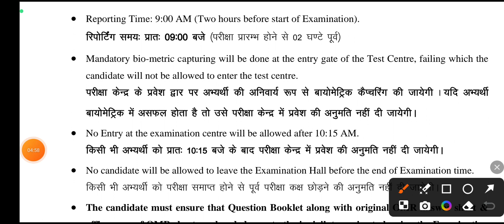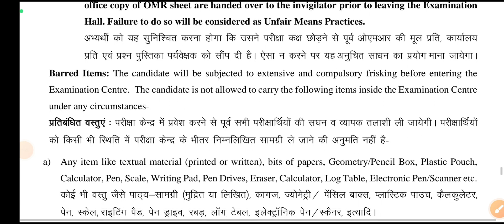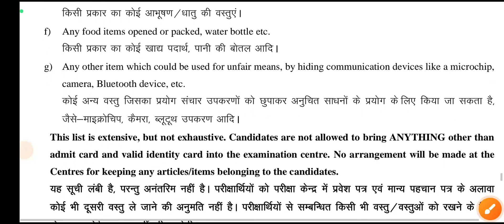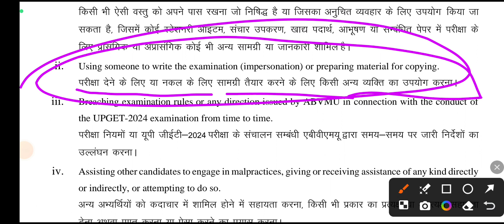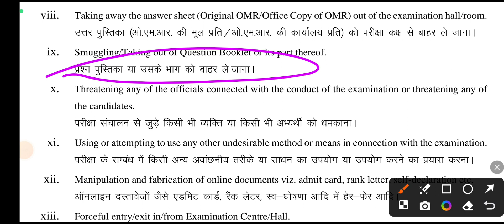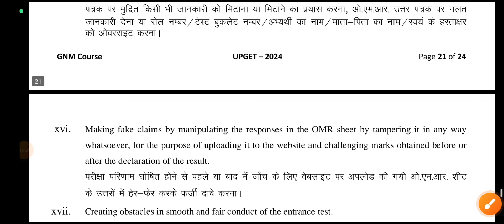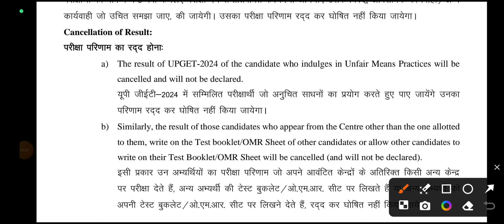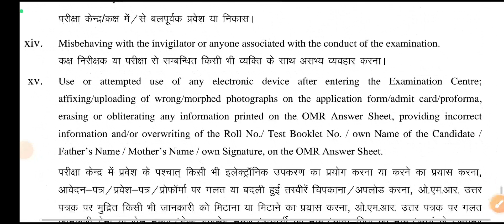UP GNM NURSING ENTRANCE EXAM 2024 || UP GNM EXAM TIPS 💡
.👉 DV PRO EDUCATION .👈

BSC नर्सिंग,पैरामेडिकल,फार्मेसी.,gnm nursing..प्रवेश परीक्षा की ऑनलाइन तैयारी करने लिए आज ही जुड़ें.
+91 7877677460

group for telegram
अग्नि बैच 🔥🔥

ABVMU UPGET FORM 2024,
UP GNM ENTRANCE EXAM SYLLABUS,
UP GNM ENTRANCE EXAM PAPER PATTERN,
uttar pradesh gnm form kaise fill kren,
up gnm form filling process,
upget form kaise bharen,
upget exam tips,
upget prepration kaise kren,
up gnm admission form 2024,
uttar pradesh gnm form kaise bhare,
upget form filling process,
UP GNM ADMISSION PROCESS 2024,
UTTAR PRADESH GNM 2024,
UP GNM APPLICATION FORM,
DGMHUP 2024,
uttar pradesh gnm admission process,
uttar pradesh se gnm course kaise kren,
up gnm admission process,
up gnm exam syllabus,
Uttar pradesh gnm entrance exam syllabus,
UP GNM NURSING PAPER PATTERN,
GNM KAISE KRE,
GNM BEST COLLEGE,
GNM COLLEGE FEE,

👉admission process
👉counseling news
👉pharmacy results
👉paramedical news
👉DMLT,,,,,, BMLT,,,,,,
👉DRT,, ,,, BRT,,,,,
👉BSC NURSING
👉GNM
👉ANM
👉vaterinary
👉any doubt related to pharmacy and paramedical
. Comment fast.

And massage now on.
👉Instagram. Drx vikash jpr.

Video ko like kare or video kesi lagi comment ker ke jarur batayen